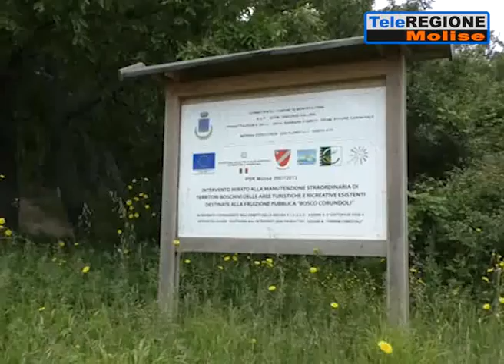1500 firme per salvare il bosco Corundoli - 10/05/2019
Servizi TG | 1500 firme per salvare il bosco Corundoli | 10/5/2019